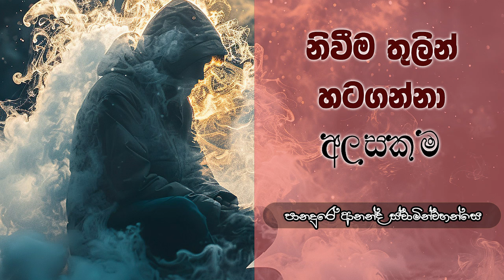නිවීම තුලින් හටගන්නා අලසකම| Venerable Panadure Ananda Thero | 2024-08-06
පුජ්‍ය පානදුරේ ආනන්ද  ස්වාමින්වහන්සේ විසින් මෙහෙයවනු ලබන ප්‍රධාන සේඛ වැඩසටහන්

ධර්ම වැඩසටහන්  හා සම්බන්ද වීමට

Click hear

සෑම දිනකම අලුයම 4.30 ට මාර්ගගත භාවනාව
සෑම දිනකමඋදැසන 6.00 ට ධර්ම දේශනාව
සෑම දිනකම රාත්‍රී 8.45 ට මාර්ගගත භාවනාව  සහ භාවනා ගැටළු සාකච්චාව
සෑම සෙනසුරාදා දිනකම සවස 6.00 ට නිවනේ නිවීම දේශනාව

Venerable Panadure Ananda Thero